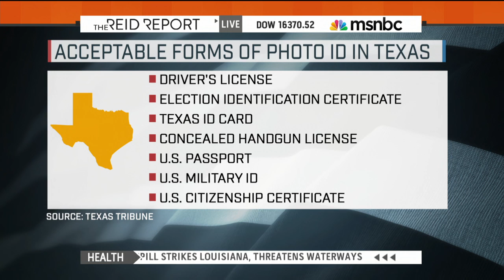600,000 Americans Could be Blocked from Voting by Republicans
From the Reid Report with Joy Reid on MSNBC.

Reich-Wing Watch: "Fighting Despotism, Saving Democracy"
Reich-Winger (adj.): an individual who’s views are so far-right that they are ideologically aligned with Adolf Hitler, Benito Mussolini, and Francisco Franco. A Reich-Winger typically is opposed to democratic institutions such as workers unions, support Social-Darwinism (survival of the  financially fittest disguised as ‘individualism’), are anti-semites, hate gays, hate immigrants, hate Marxists, support strong border security and national sovereignty, oppose separation of church and state, support voter suppression (voter ID laws + cutting early voting + cutting voting places), and believe in legislating morality (religious freedom laws + gay marriage + abortion).

Right-wing domestic terrorist acts ignored by United States government after the West Point Counter-Terrorism Agency releases report revealing right-wing terrorism is a much greater threat than Islamic terrorism!

History REPEATS: In 1933, a group of wealthy elites plotted to overthrow Franklin D. Roosevelt and install a pro-business dictator in his place, who would reinstate the gold standard and repeal the New Deal.

Despotic Movements & Organizations:
-Sovereign Citizens
-Neo-Confederates
-Ku Klux Klan
-White Nationalists
-Tea Party Movement
-The Militia Movement
-The ‘Patriot’ Movement
-ALEC
-Freedomworks
-American for Prosperity
-The National Socialist Party (Neo-Nazis)
-John Birch Society
-American Freedom Party
-Council of Conservative Citizens
-The Heritage Foundation
-The Republican Party
-Heritage Foundation
-The Libertarian Party
-The Constitution Party

Some prominent Reich-Wingers include:
-Ayn Rand
-Alex Jones
-Andrew Breitbart
-David Duke
-Michele Bachmann
-Matt Drudge
-Scott Walker
-Louie Gohmert
-Ted Cruz
-Rick Perry
-Mike Huckabee
-Ron Paul
-Rand Paul
-Lew Rockwell
-Tucker Carlson
-Rep. Steve King
-Ludwig Von Mises
-Don Black
-Charles & David Koch
-Sarah Palin
-Sean Hannity
-Michael Savage
-Joe Sobran
-Thomas D. Lorenzo
-Pat Robertson
-Cliven Bundy